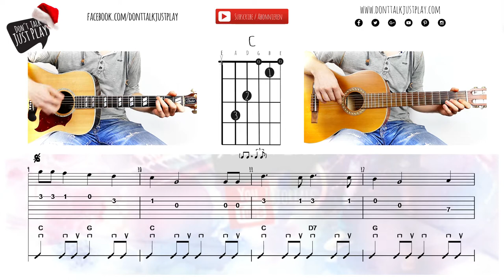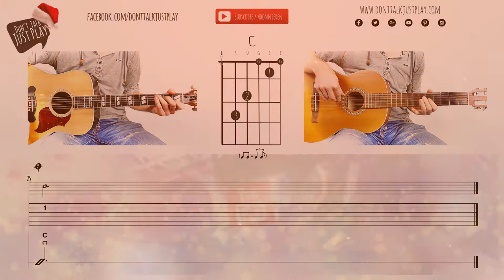LET IT SNOW - WEIHNACHTSLIED auf der Gitarre spielen | Akkorde | Tutorial